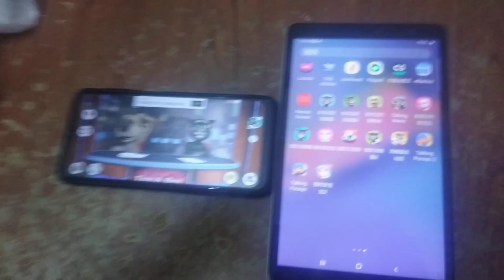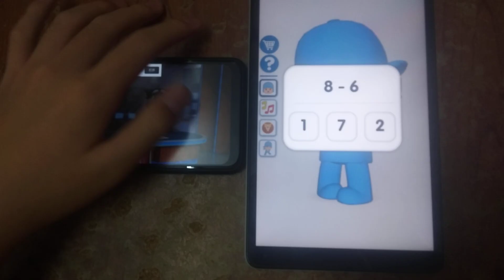Talking News & Talking Pocoyo Echo 2616